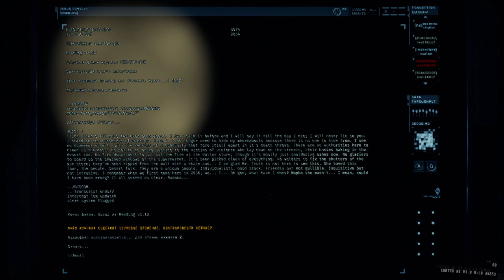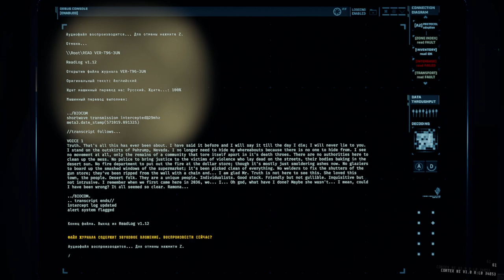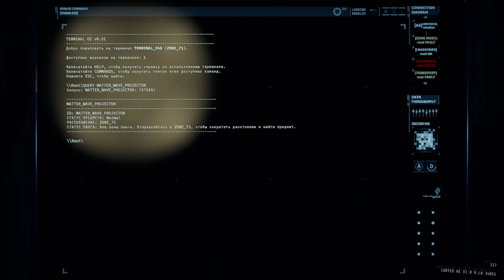GTFO - R8A1: Order // Приказ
Играем в R8A1 - Order // Приказ - с товарищем @CITADEL-STUDIO a.k.a. Hix.